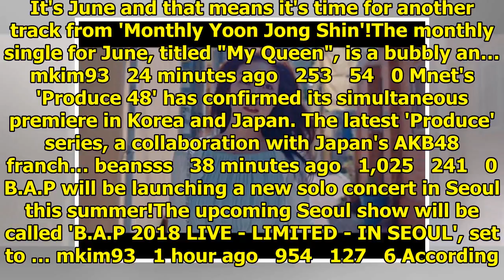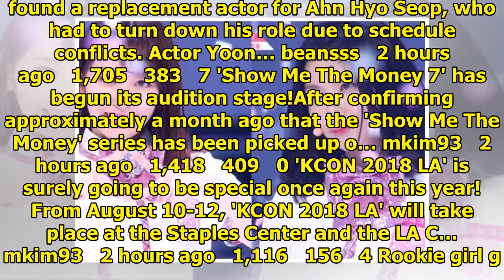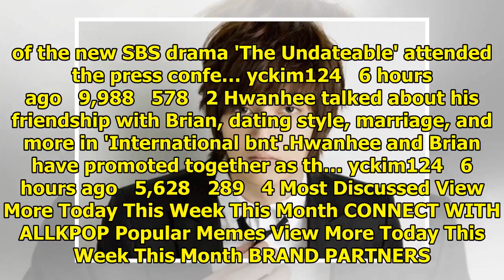allkpop | Breaking K-pop news, videos, photos and celebrity gossip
It's June and that means it's time for another track from 'Monthly Yoon Jong Shin'!The monthly singl...